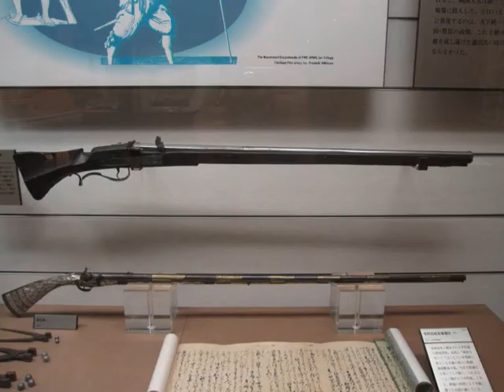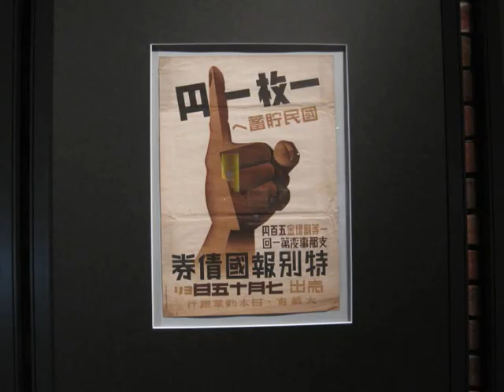A Tour Around A Japanese Museum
For those who wish to see some of the artefacts in Japanese museums.